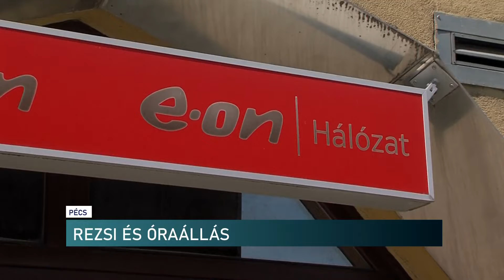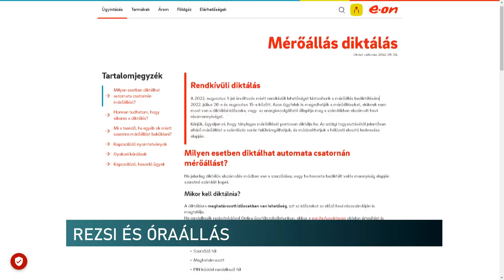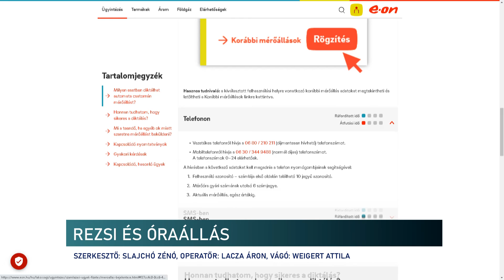Óraállás és rezsi - Híradó - 2022.08.03.